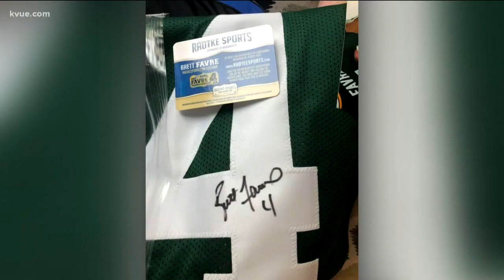Brett Favre sends signed jersey to San Marcos fire victim | KVUE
After KVUE's story featuring Zach Sutterfield, the former Green Bay Packers quarterback reached out.